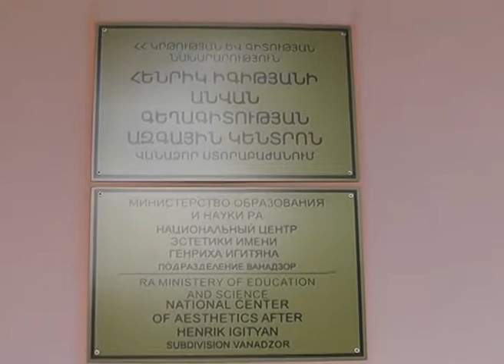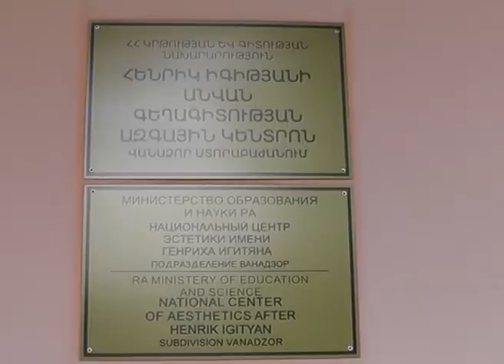Հունիսի 1 Երեիւաների պաշտպանության օր Լոռի, Վանաձոր 01.06.2016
Հունիսի 1 Երեիւաների պաշտպանության օր Լոռի, Վանաձոր